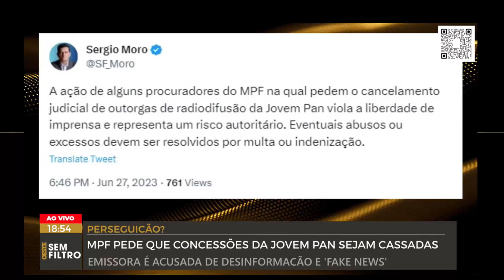MPF MIRA JOVEM PAN E AMEAÇA CASSAR SUA CONCESSÃO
O estado de exceção avança e põe a sua mira na Jovem Pan.

Procuradores do MPF aplicam multa e querem cassação da emissora.

Se você gosta do trabalho do Endireitei, agora você pode contribuir para nos ajudar a manter vivo este canal.